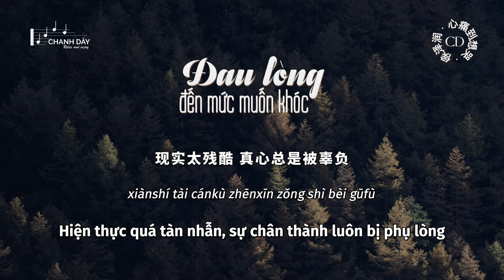[Vietsub] Đau lòng đến mức muốn khóc (心痛到想哭) - Hầu Trạch Nhuận (侯泽润)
作词: 孙学明
作曲: 米茶
编曲: 孙学明工作室
混音: 大优/孙学明工作室
和声: 璐璐
制作人: 孙学明

是你陪我熬过长夜孤独
是你送我定情的礼物
可是如今已被泪水模糊
不甘这是痴情的归宿

我们在回忆之中迷了路
就连问候都变得生疏
爱你也许就是一个错误
感情破碎回不到最初

心痛到想哭万般委屈说不出
可是你什么都不在乎
青春已荒芜爱情也已经落幕
我看不到你说的幸福

在深夜品尝我的无助
现实太残酷真心总是被辜负
为什么让我一输再输

shì nǐ péi wǒ áoguò chángyè gūdú
shì nǐ sòng wǒ dìng qíng de lǐwù
kěshì rújīn yǐ bèi lèishuǐ móhú
bùgān zhè shì chīqíng de guīsù

wǒmen zài huíyì zhī zhōng míle lù
jiù lián wènhòu dōu biàn dé shēngshū
ài nǐ yěxǔ jiùshì yīgè cuòwù
gǎnqíng pòsuì huí bù dào zuìchū

xīntòng dào xiǎng kū wànbān wěiqu shuō bu chū
kěshì nǐ shénme dōu bùzàihū
qīngchūn yǐ huāngwú àiqíng yě yǐjīng luòmù
wǒ kàn bù dào nǐ shuō de xìngfú

zài shēnyè pǐncháng wǒ de wú zhù
xiànshí tài cánkù zhēnxīn zǒng shì bèi gūfù
wèishéme ràng wǒ yī shū zài shū